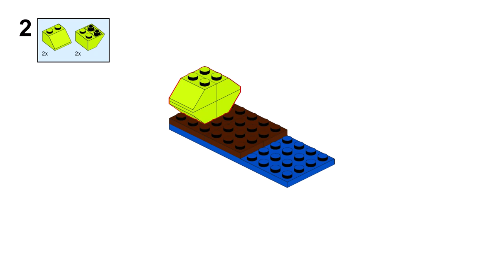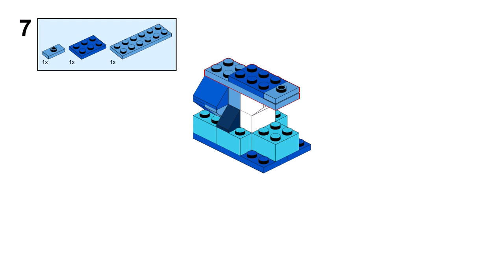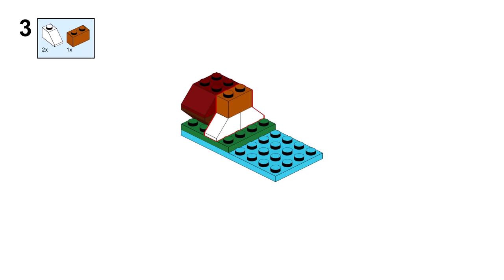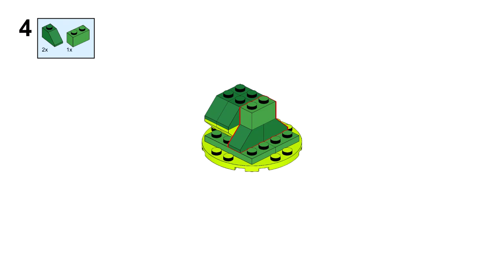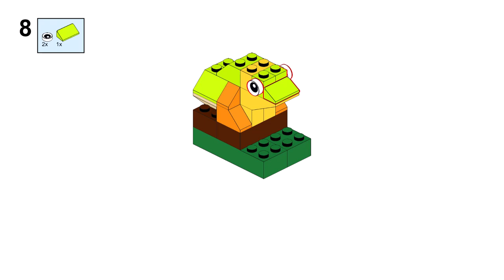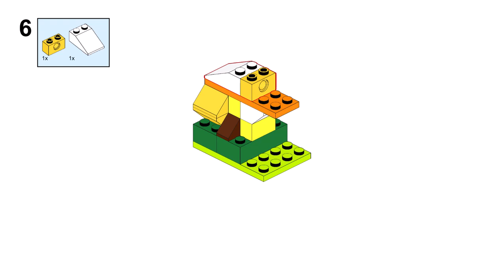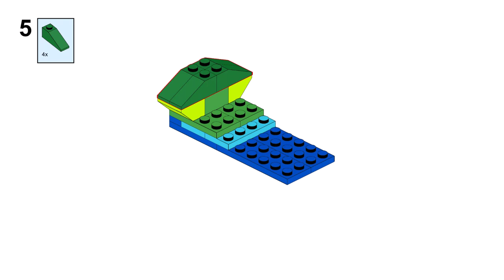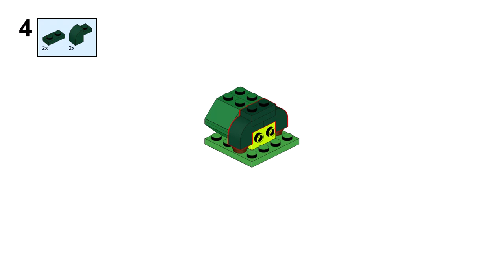FROG COLLECTION part 2 Lego classic ideas How to build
How to build Lego classic FROG COLLECTION ? Following this instruction, you can make a lot of Lego frogs

00:00 start Lego classic FROG COLLECTION
00:32 Lego classic 10705 frog instruction
01:10 Lego classic 10706 frog instruction
01:51 Lego classic 10712 frog instruction
02:29 Lego classic 10713 frog instruction
03:13 Lego classic 10715 frog instruction
03:48 Lego classic 11717 frog instruction
04:32 Lego classic 11001 frog instruction
05:07 Lego classic 11002 frog instruction
05:46 Lego classic 11003 frog instruction
06:27 Lego classic 11004 frog instruction
07:14 Lego classic 11005 frog instruction
08:01 Lego classic 11007 frog instruction